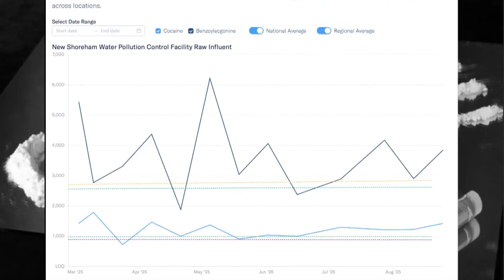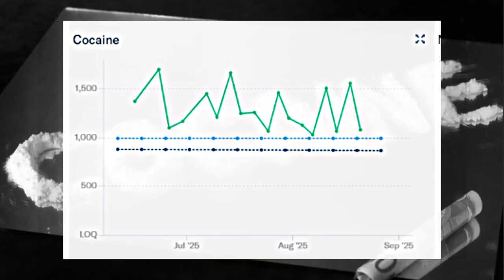What Block Island's sewers reveal about its drug use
Jugs of toilet water are providing answers to drug use on Block Island.

Block Island is now part of a cutting-edge pilot program with Biobot Analytics, a Massachusetts-based biotechnology company that specializes in wastewater-based epidemiology.

What began as a viral wastewater testing tool during the COVID-19 pandemic has evolved into a powerful way to track drug use.

Block Island is one of 70 wastewater facilities across the country now testing and monitoring wastewater for drug substances, the product of a National Institute of Drug Abuse grant awarded to Biobot.

New Shoreham Wastewater Facility Superintendent, Dylan Chase, said they started sampling for narcotics in March of this year, an expansion of their viral pathogen testing program.